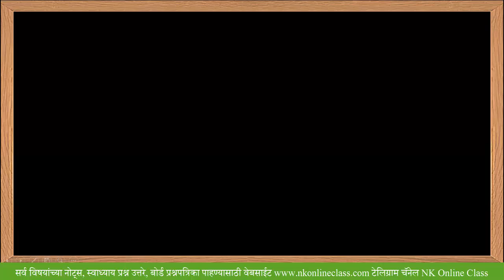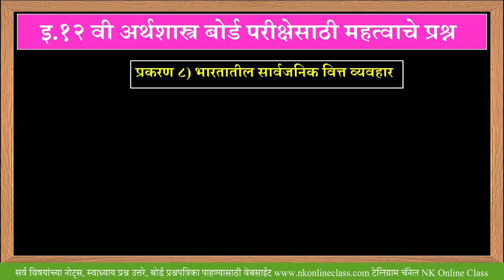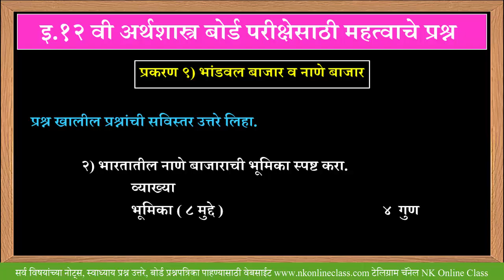12th Economics Important Questions for 2022 || १२वी अर्थशास्त्र प्रकरण ८ व ९ महत्वाचे प्रश्न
नमस्कार मित्रांनो,
आज आपण १२वी अर्थशास्त्र प्रकरण ८ व ९ महत्वाचे प्रश्न  Economics Important Questions for 2022 या घटकाचा अभ्यास करणार आहोत.